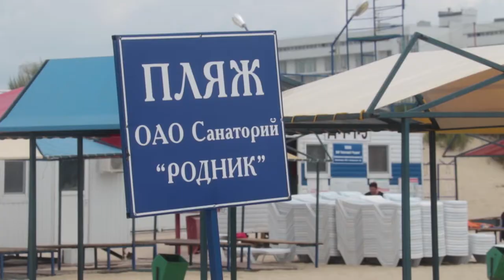Анапские пляжи полностью очищены от водрослей